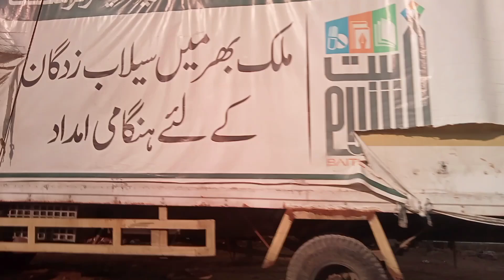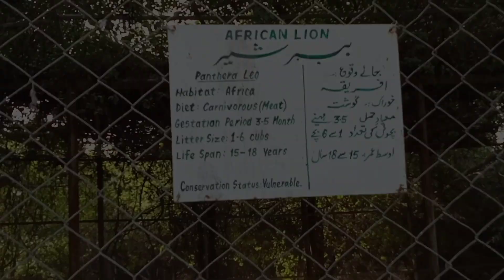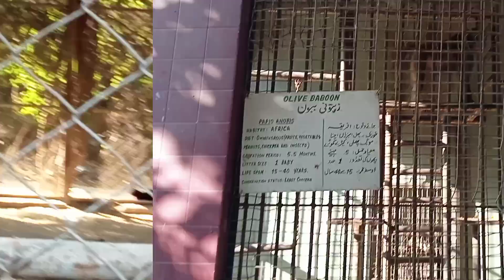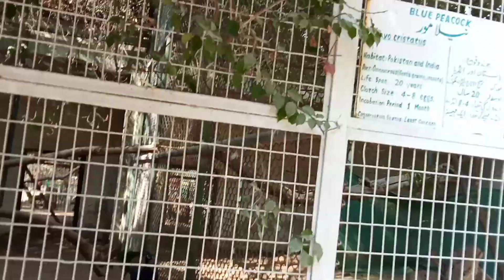Karachi Zoo Ka Khobsort Animal | Zoo Visit | part 3 Karachi Zoo garden